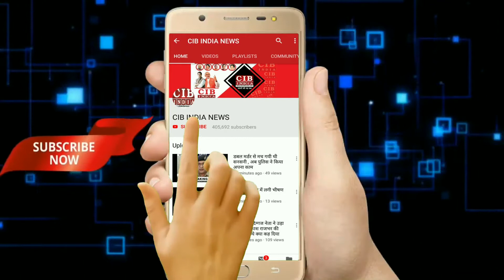गंदगी फैलाने वालों पर चला नगर निगम का चाबुक